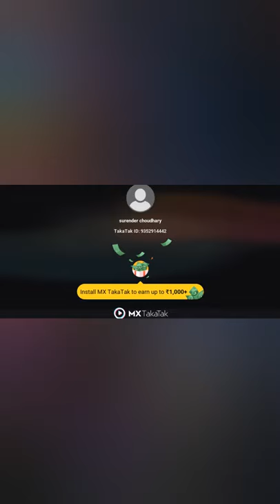new paddle wheel event one spin trick